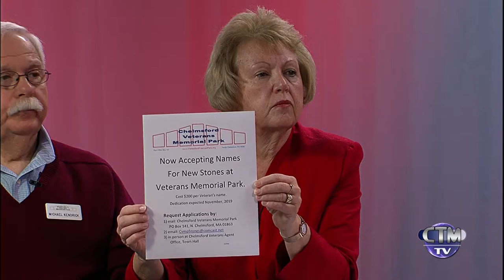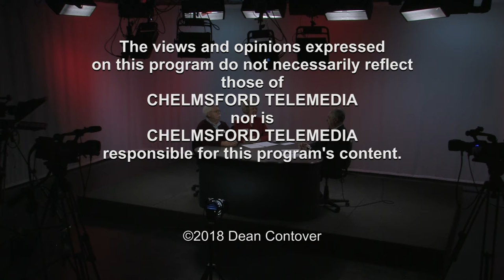The Current Buzz: Deborah & Mike Kendrick - November 29, 2018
Dean Contover of the Current Buzz talks with Deborah and Mike Kendrick about the Chelmsford Veterans' Memorial Park Committee and what they do.